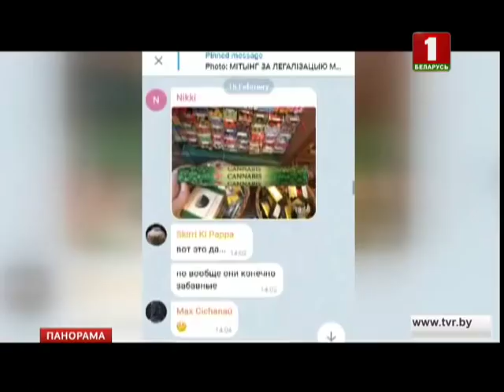Белорусские оппозиционные активисты провели митинг за легализацию легких наркотиков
Предвыборная кампания как способ заявить о себе. Причем в ход идут сомнительные инструменты. Сегодня в Минске белорусские оппозиционные активисты провели митинг за легализацию легких наркотиков. Акция проходила в рамках предвыборной агитации одного из кандидатов от БНФ.

Едва ли десяток молодых людей в центре Минска сегодня решил провести акцию с весьма неожиданным посылом: легализовать легкие наркотики. Правда, каких избирателей мог в центре Минска встретить кандидат, когда его избирательный округ в районе тракторного завода?

Именно доверенное лицо этого кандидата в депутаты - Петр Маркелов - и организовал эту акцию сегодня, к слову, тоже употреблявший наркотики.

Мы спросили у всех участников акции, употребляют ли они сами марихуану. Один ответ стал неожиданным.

Очень похож, не правда ли? Утверждать, что это марихуана в кадре, конечно, нельзя, но выглядит убедительно. Видимо, родители не знают об увлечениях сына, и он не хотел признаваться журналистам.

В своих чатах активисты этого движения, не стесняясь, признаются в употреблении наркотических средств и пишут, что им нужны люди, база людей для дальнейших массовых акций за радикальные перемены, вероятно, под воздействием наркотиков, а в будущем, судя по всему, планируют создать зависимое от наркотиков общество.

Кстати, эти молодые люди получили поддержку от известных оппозиционных политиков, мы дозвонились Алесю Логвинцу – руководителю кампании "Дзея", которая поддерживает этих ребят.

Складывается впечатление, что под видом "легализации" за хрупкими плечами этих наркоактивистов стоят более сильные структуры. Новые лица оппозиционной политики управляются уже давно скомпрометированными мастодонтами, ведь персонально им, и их лозунгам уже никто не верит. А эти ребята тем временем мерзнут за свою идею курить траву. Тот самый Логвинец готов тратить деньги своей организации, отправляя сторонников лигалайза в зарубежные поездки. Видимо, покурить то, что запрещено в большинстве стран мира.